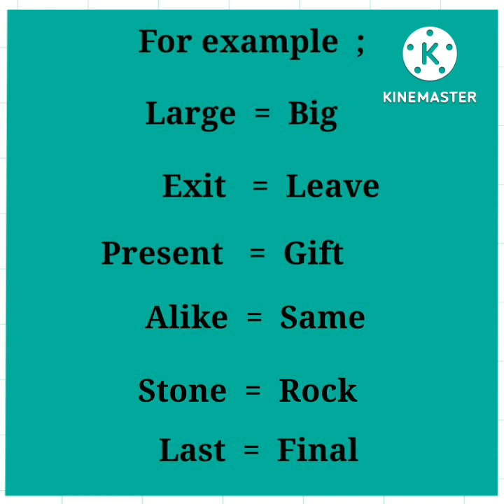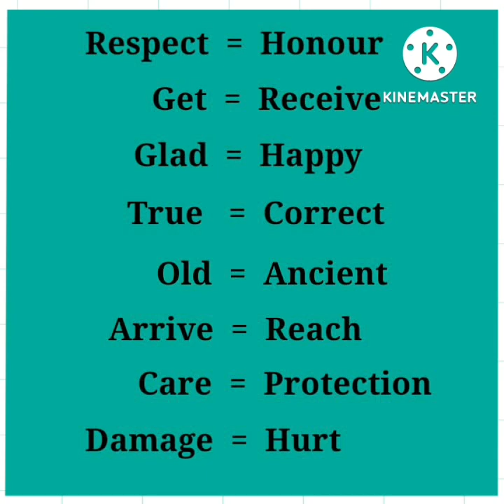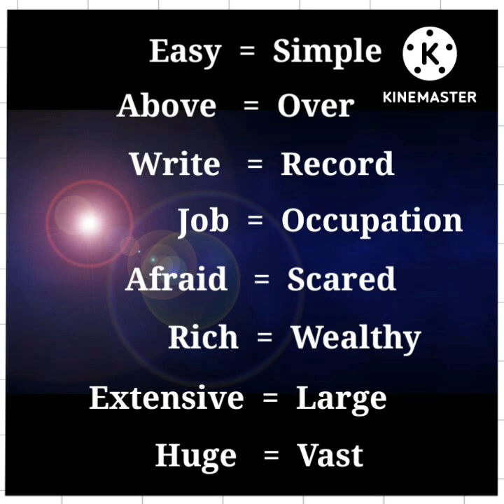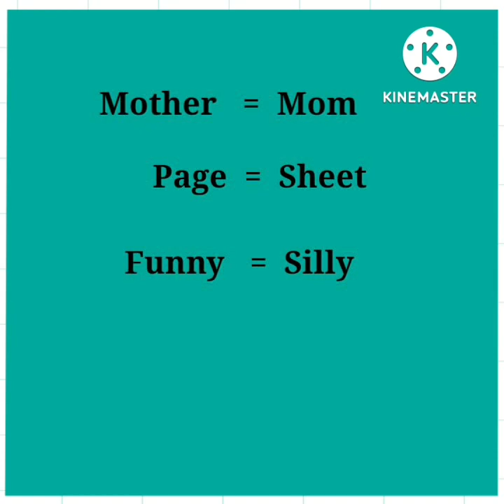20 August 2022